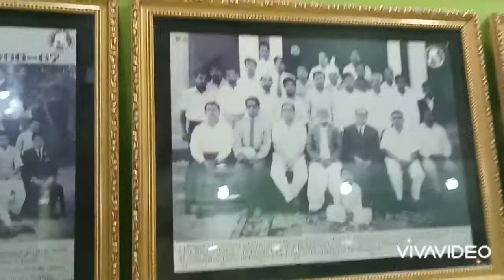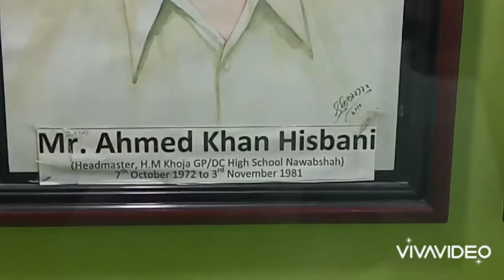Saheed benazir bhutto museum nawabshah (part 1 )